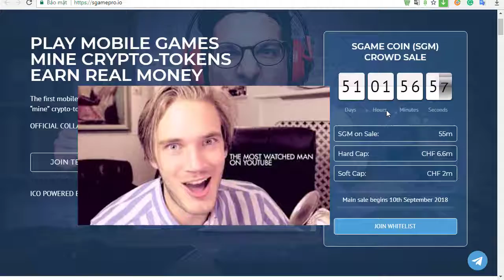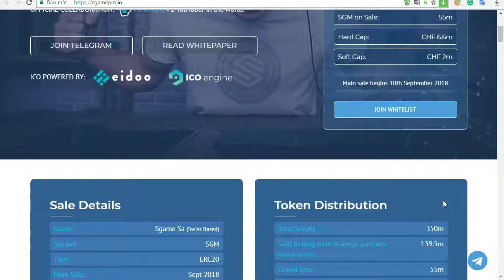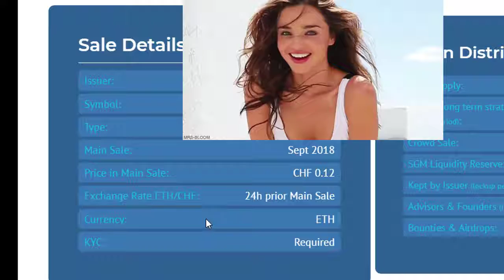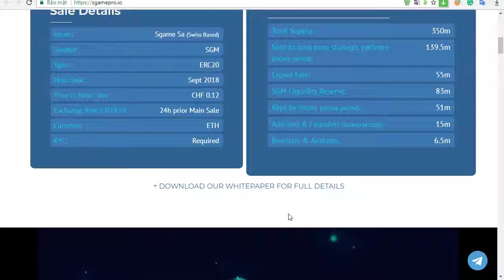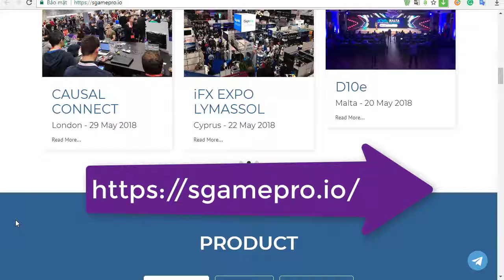Sgame with Pewdiepie - OFFICIAL COLLABORATION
Sgame Pro is a games aggregator that allows users to accumulate cryptocurrency by playing.